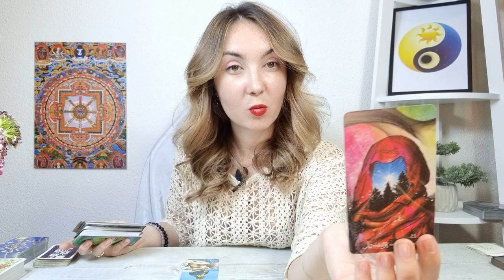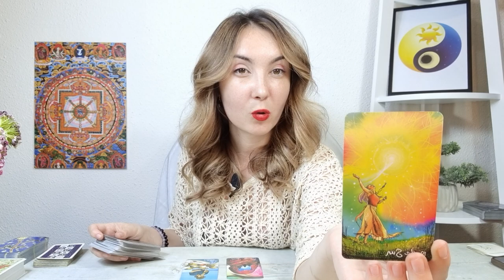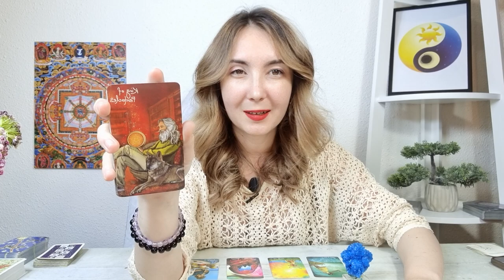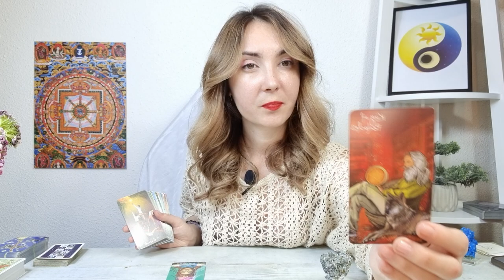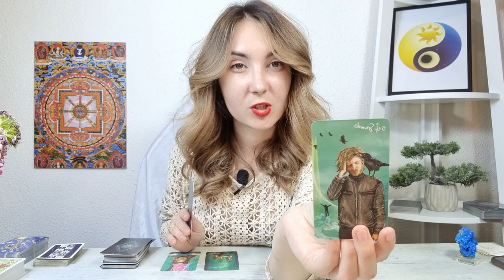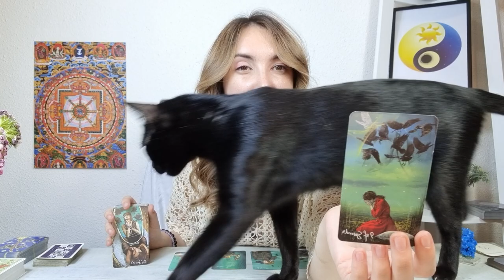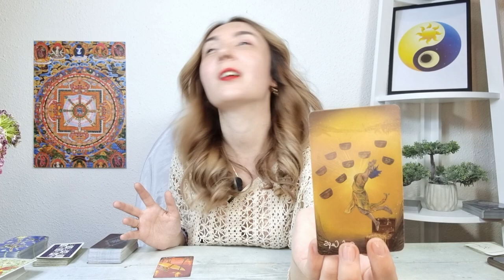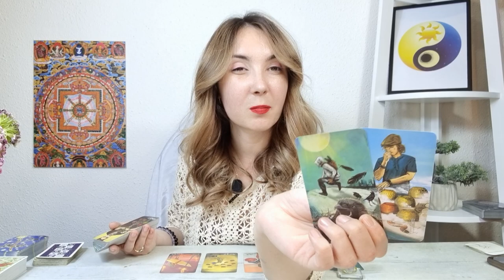𝗦𝗲 𝗳𝗮𝗰𝗲 𝗱𝗿𝗲𝗽𝘁𝗮𝘁𝗲! 𝗨𝗻 𝗻𝗼𝘂 𝗶𝗻𝗰𝗲𝗽𝘂𝘁! 𝗔𝗹𝗲𝗴𝗲 𝘂𝗻 𝗰𝗿𝗶𝘀𝘁𝗮𝗹! 𝗧𝗮𝗿𝗼𝘁 𝗜𝗻𝘁𝗲𝗿𝗮𝗰𝘁𝗶𝘃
ALEGE UN NUMAR 00:00
NUMARUL 1 -  ALBASTRU 0:55
NUMARUL 2 -  ARGINTIU 7:06
NUMARUL 3 -  MOV 13:56
SFARSIT 20:07